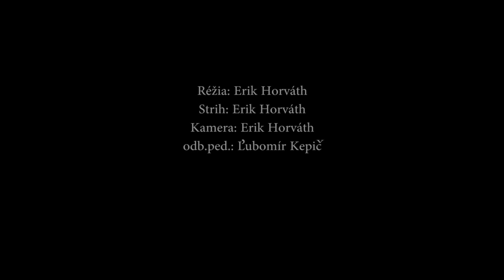Fotenie backstage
Animácia
Spracovanie sekvencií
odb.ped: Ľ.Kepič
odbor:
Grafik digitálnych médií
Postupimská 37
Košice